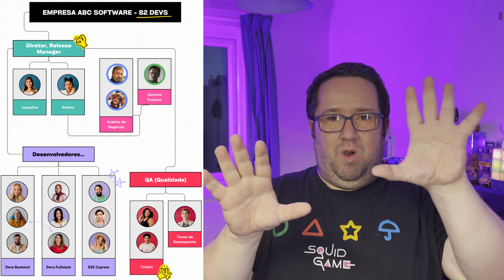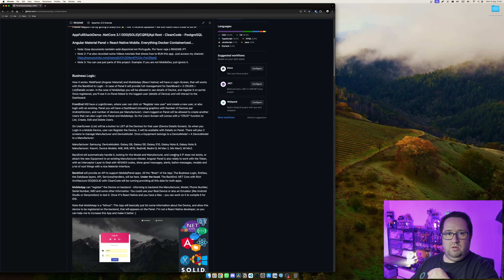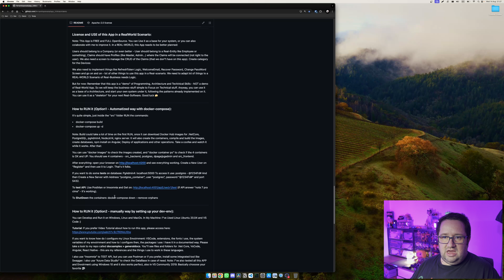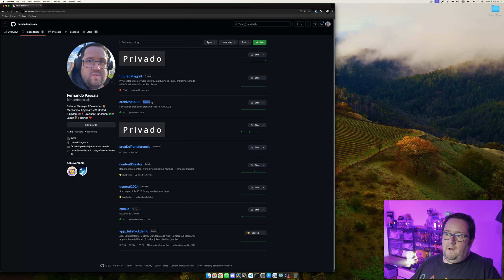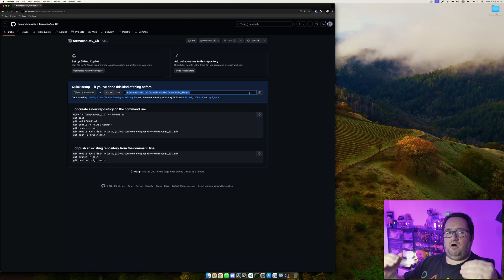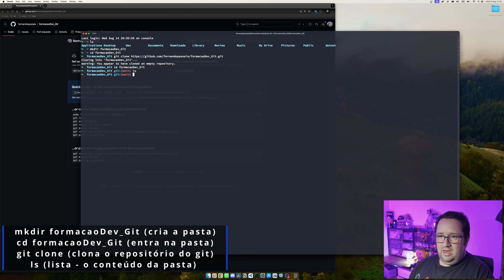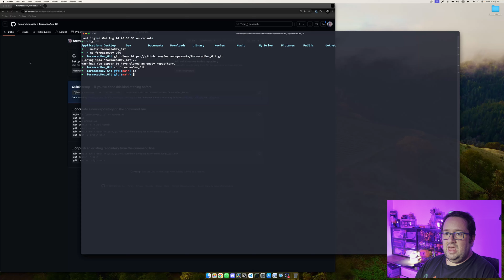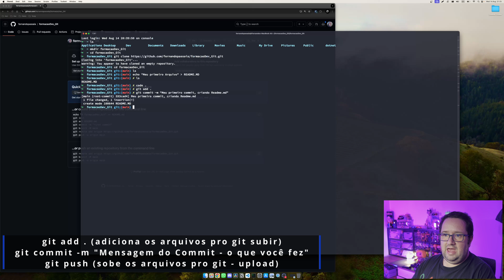Formação Dev - Capítulo 4: Git - Plataformas, GitHub, Clone, Commit, Push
Se quiser me pagar um café - pix: 867265dd-0547-42bd-8581-203b5db9aceb